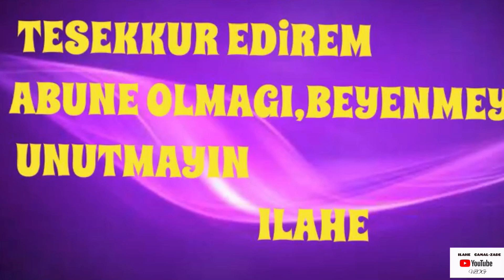MENİ İZLEYİR 🕵️‍♂️| BELESİ GÖRÜLMEYİB ☀️| DİSİNİ ÇEKDİLER | BÜTÜN GÜN METBEXDE (dovga,balıq,suxar)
Her kese salam yeni bir gunluk vloguma xos gelmisiniz.Bu videoda ilk onca her zamanki kimi gecikdiyimizi goreceysiz.Bagcanin ve ilin son bayrami olan yeni il bayraminda Aylanin ser cixisiyla basa vururuq.Bundan sonra ise kenen gunlerde Familin sisen disini nece cekdirdiyimi ve bu sevebden soyiqdan qorumaq meqsediyle mektebe getmediyini gireceysiz.Col islerimi yoluna qoyduguma gore artiq metbezdeki islerime kece bilerem.Ilk once boyatlamis corekleei xirda xirda dograyib sobada qizardaraq qururduram.Hem usaqlarin yeye bileceyi hemde ozumun yemeklerde istifade ede bileceyim gozel bir qarisim olur.Hemise oldugu kimi evimizin vaz kecilmezi dovga ve baliq qizardiramki bununlada videomu basa vurmus oluram.
Yeni videolarda gorusmek dileyi ile ❤️❤️❤️

HER KESE SALAM KANALIMA XOS GELMISINIZ
Men Ilahe.Aileliyem iki ovladim var.Famil ve Ayla.Hal hazirda Moskvada yasayiriq.
Kanalimda Moskovada yasanan gunluk heyatla yanasi,maraqli,oyredici,eylenceli, anlari elecede alis veris,makyaj haqqinda videolar paylasiram.Umid varamki arzusunda oldugum boyuk youtube ailesine mende catacam.Abune olaraq destek olan her kese tesekkurlerimi bildirirem.
                                                    Hormetle ; Ilahe
facebook  Ayla Surxaeva

Kanalımda Neler Mi Var ?

ev yenileme,ev tamiri,ev temiri,ev remontu,metbex